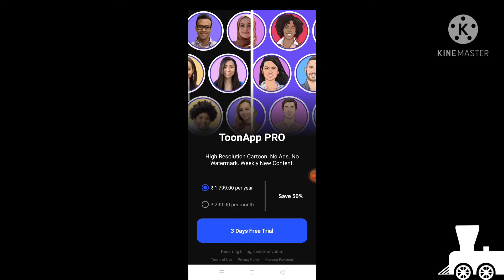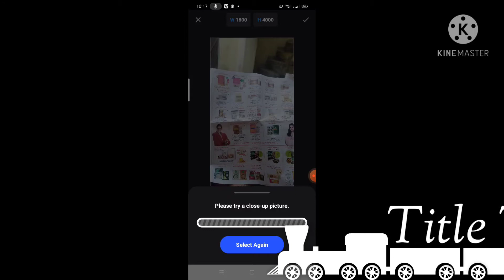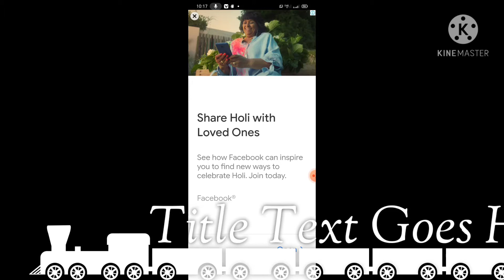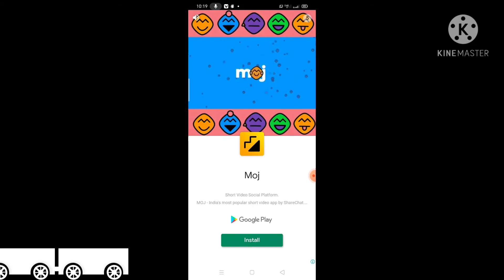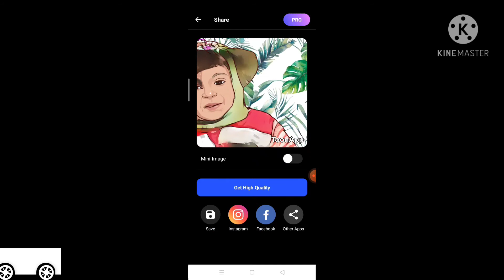Apne Photo ko Banao Cartoon Photo me tricks 2022 //technical Bobby 143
IMPORTANR NOTE :Sometimes all the images/pictures shown in the video belongs to the Respected owners of any pictures showed in the video.